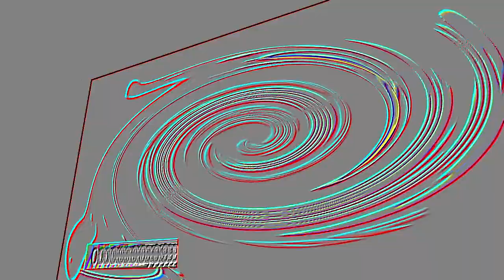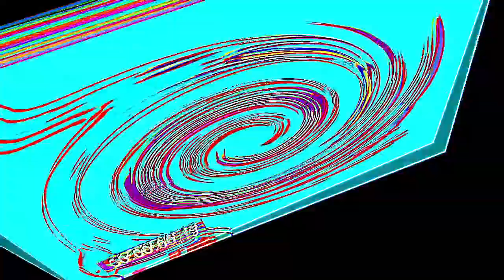Veg Replace Tennis Patricks Greatest Moments of Un intelligence 💡 SpongeBob Rounds